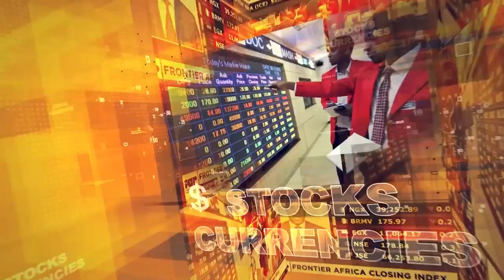SARB Looking to Make SA Cashless I Frontier Opening Bell - Tuesday, May 28, 2024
KCB Group raises base lending rate for customers as the Bank of Ghana holds policy rate at 29% to massage inflation and weak Cedi. In the meantime, the clocks for South Africa's crunching general elections on Wednesday just as President Tinubu in Nigeria marks first 365 days in office. Greetings from Nairobi, Kenya at the AfDB 2024 annual meetings. Karibu sana.